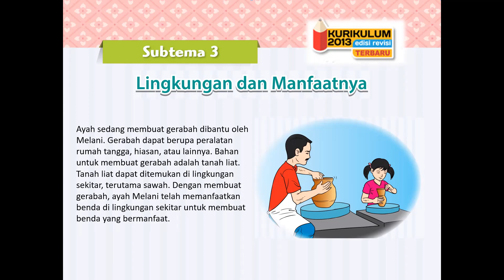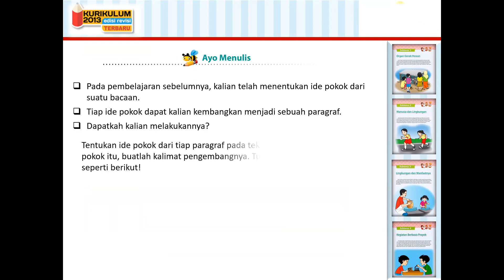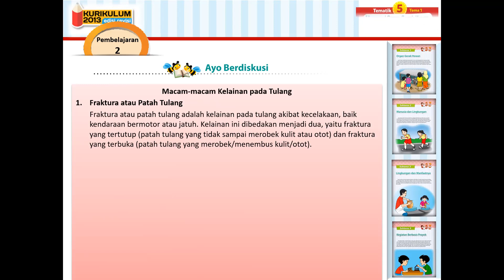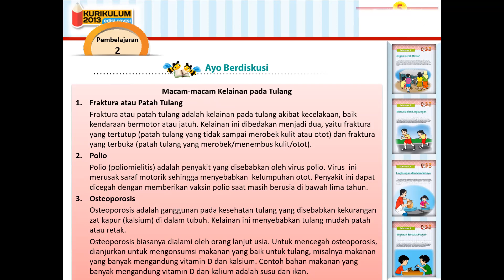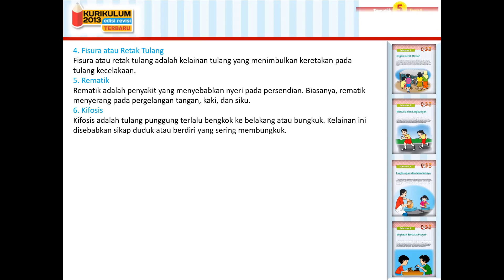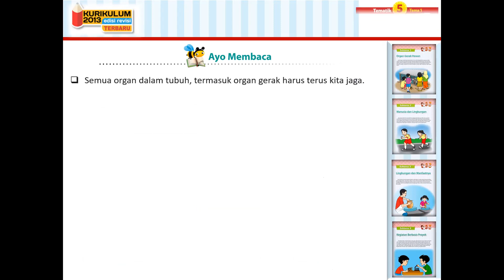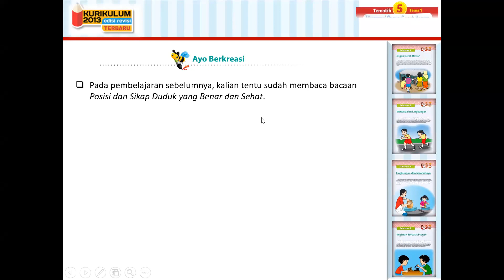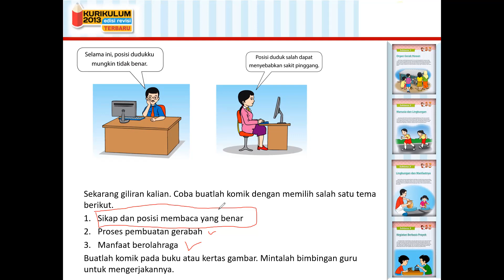PEMBELAJARAN HARI SABTU 21 AGUSTUS 2021II KELAS V SDN 1 MIRENG II TEMA 1 SUBTEMA 3